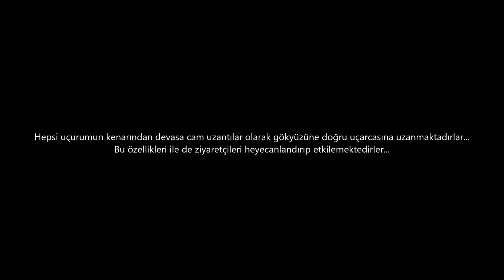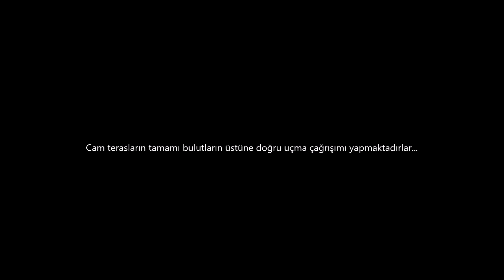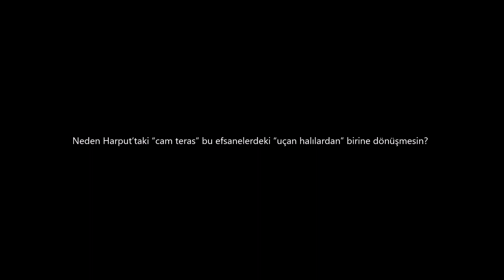Elazığ Belediyesi Harput Cam Teras Projesi